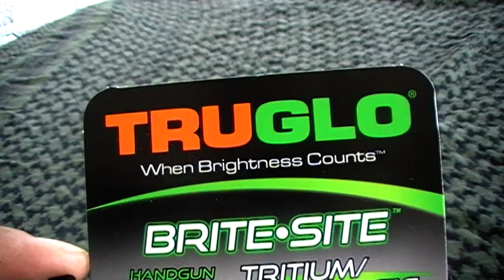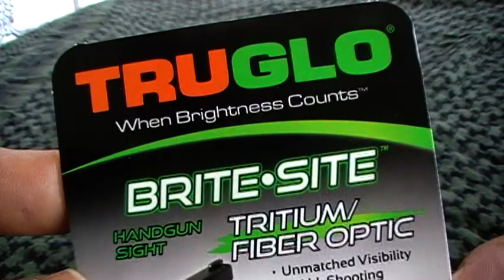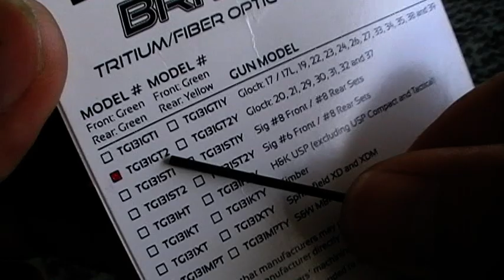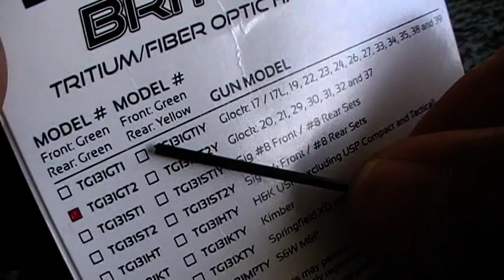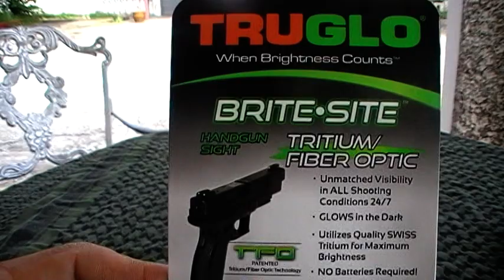รีวิว TRUGLO TFO + HIVIZ SIGHT GLOCK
BRITE•SITE™ HANDGUN SERIES
TRITIUM / FIBER OPTIC

The ultimate handgun sight.

Uses our patentedtechnology.

Unbelievable transition through all light conditions.

Glows in the dark.

CNC-machined steel construction.

Concealed fiber cannot be seen by target.

Fits standard holsters.

Snag-resistant design.

Rear sight available in green or yellow.